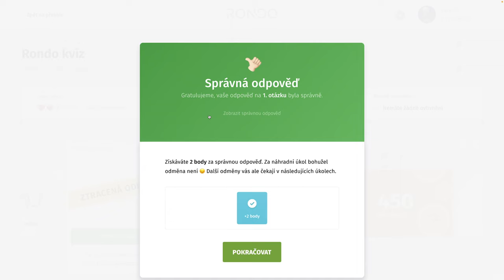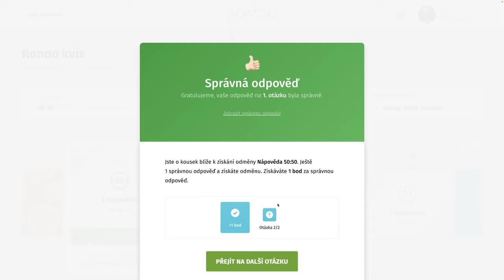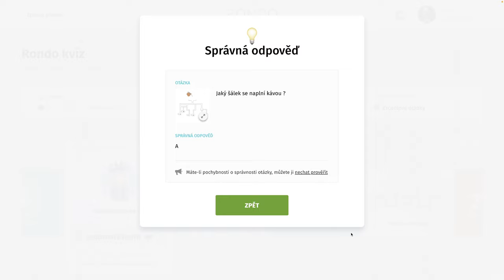Rondo kvíz - CDXXIV